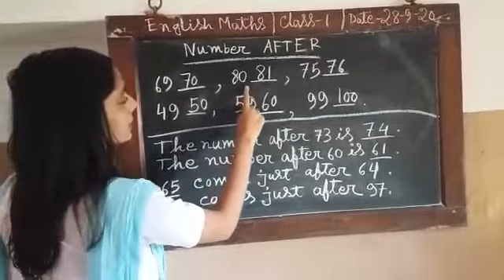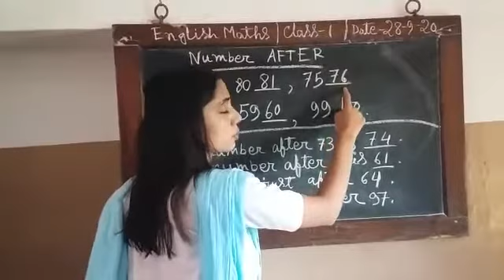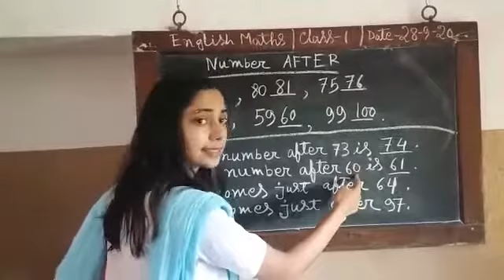CLASS - I - MATHS(Eng) -[ 01 -10 - 20] ---- Chaitali & Alisha